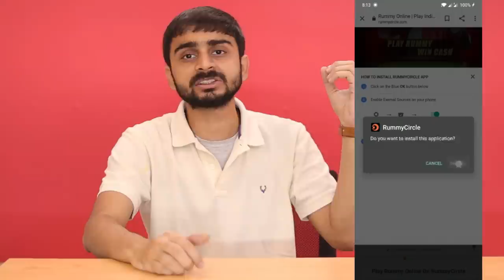डॉक्टर का आला (Stethoscope) चुरा क़े खोल डाला !! What is inside stethoscope & How Its Works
In this video am going to open a stethoscope to see what is inside it . Dr. Morepen The Professional's Deluxe ST-01 Acoustic Stethoscope

(Paid Link)